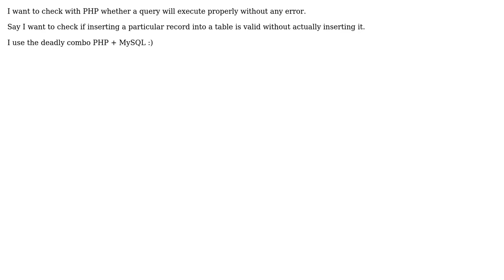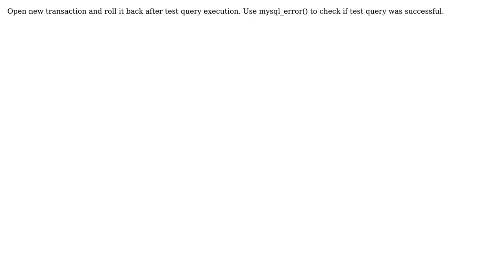Check with PHP whether a query will execute properly without any error (3 Solutions!!)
Check with PHP whether a query will execute properly without any error

With thanks & praise to God, and with thanks to the many people who have made this project possible! | Content (except music & images) licensed under CC BY-SA | Music | Images & others | With thanks to user Valera Leontyev user theReverseFlick user Sam Dufel user FatherStorm and the Stack Exchange Network Trademarks are property of their respective owners. You are responsible for your own actions.